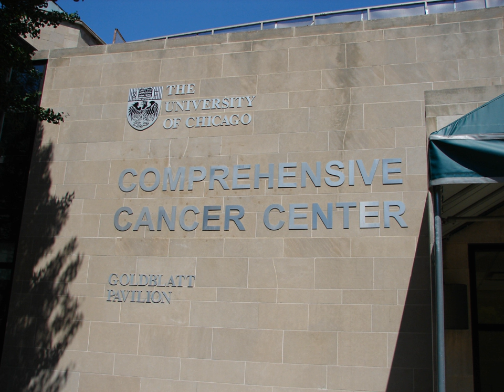University of Chicago Comprehensive Cancer Center | Wikipedia audio article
00:00:23 1 History
00:02:10 2 Scientific programs
00:03:15 3 Clinical trials
00:03:59 4 Accomplishments

- Socrates

SUMMARY
The University of Chicago Medicine Comprehensive Cancer Center is a collaborative cancer research center based in Hyde Park, Chicago, United States.